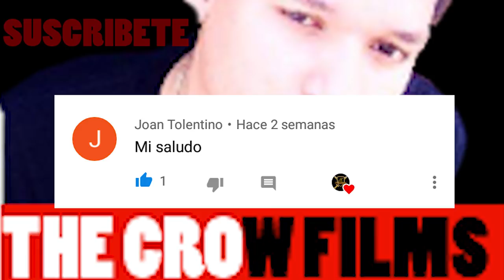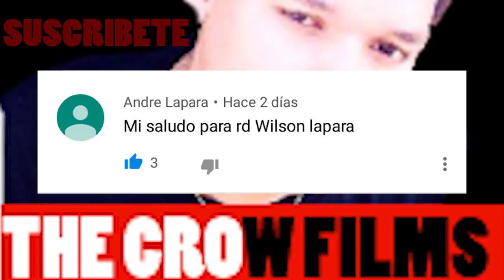EL BORRACHO SANTANA CUENTO DOMINICANO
EL BORRACHO SANTANA EL BORRACHO SANTANA CUENTO DOMINICANO EL BORRACHO SANTANA CUENTO DOMINICANO EL BORRACHO SANTANA CUENTO DOMINICANO EL BORRACHO SANTANA CUENTO DOMINICANO EL BORRACHO SANTANA CUENTO DOMINICANO EL BORRACHO SANTANA CUENTO DOMINICANO